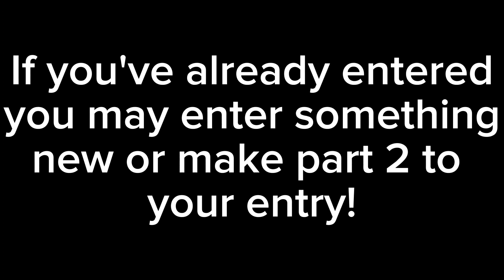Yet another update on my contest